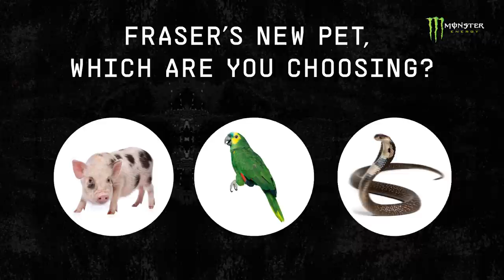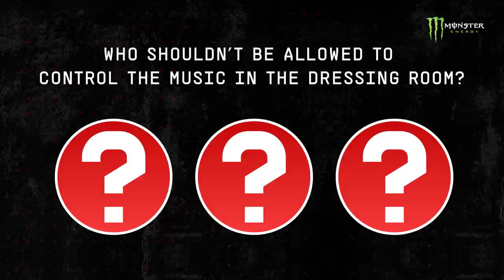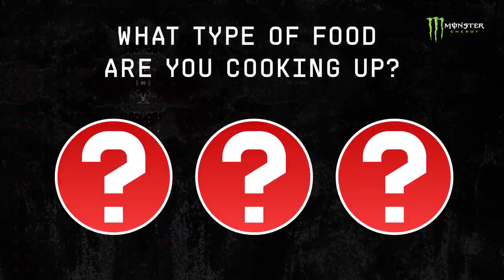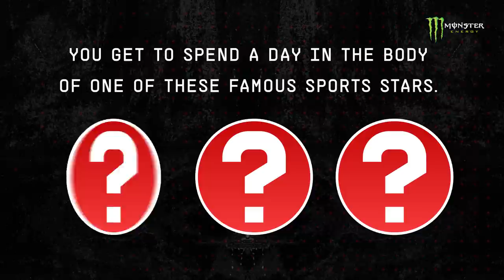"I'D GET HIM A PARROT!" 🦜 | Stephens and Walcott take on Pick That One Out, with Monster Energy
Southampton duo Jack Stephens and Theo Walcott face some tricky hypothetical questions from Rocket in Pick That One Out, with Monster Energy.